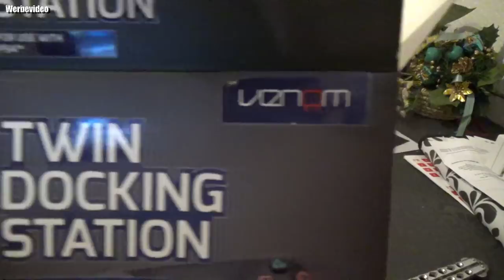Hardware | Venom Twin Docking Station Dualshock 4 Controller